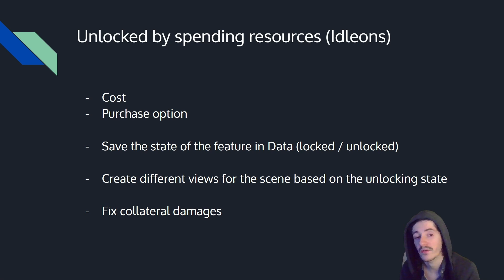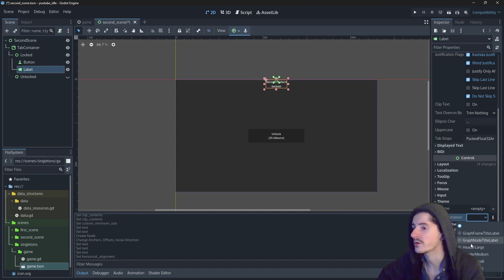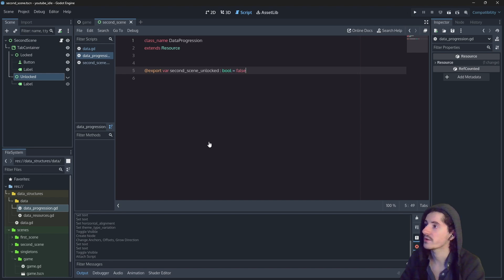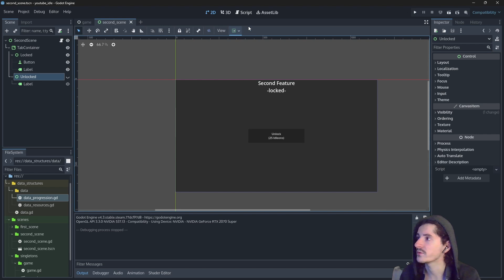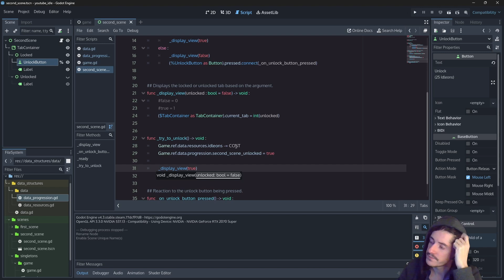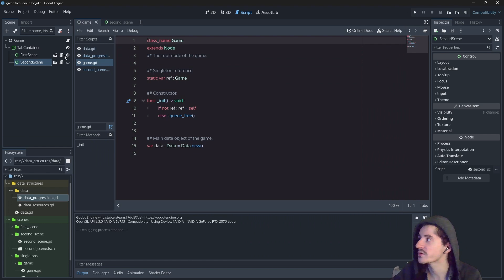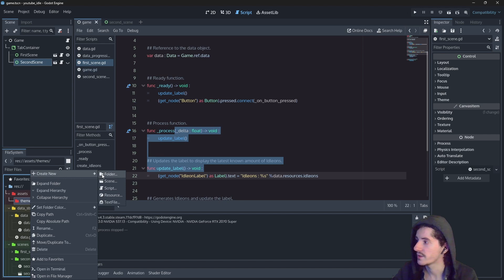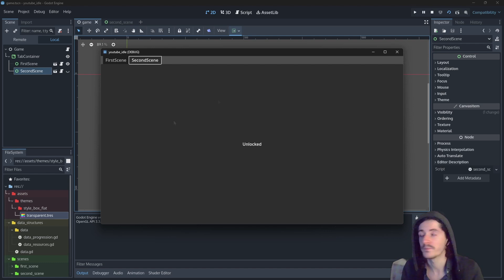03 - Unlocking Features - Idle Game Tutorial - Godot 4.3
Here we'll look how to approach unlocking features. In this scenario, we'll spend in-game currency to unlock a new tab.

Chapters :
00:00 - Intro
01:15 - Scene - Create the scene and its locked / unlocked views
04:00 - Read the locking state - New script and scene switch method
06:13 - Read the locking state - New Data line to keep track of the locking state
07:07 - Read the locking state - Make the scene script read the data value
08:21 - Unlocking - Connect the button
09:40 - Unlocking - Create a method to unlock the feature
12:05 - Unlocking - Make sure you properly bind the button function to the unlocking function
13:09 - Collateral damages - First scene label not updating
14:52 - Collateral damages - Tabcontainer background
17:53 - Outro